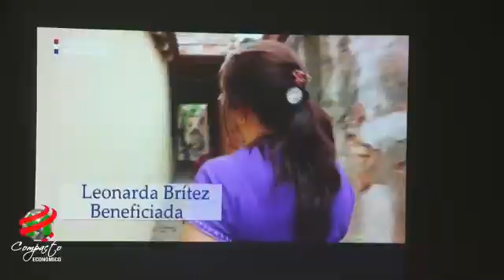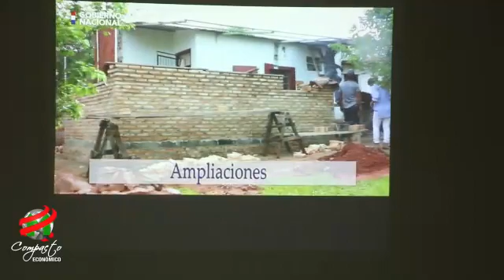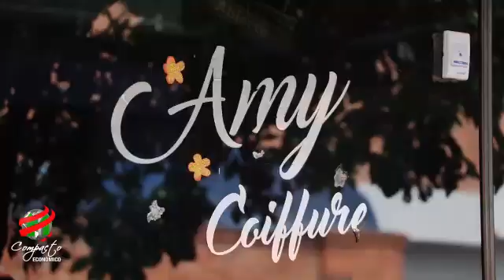COMPACTO ECONOMICO Martes 07 de Julio de 2020 1663